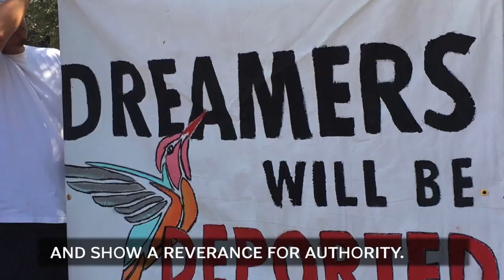DACA and the mind's moral settings: 60-Second Know-It-All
Psychologist and author Jonathan Haidt makes an interesting point in his book "The Righteous Mind," which goes to the heart of President Donald Trump's DACA decision. And it's all about the mind's moral settings.